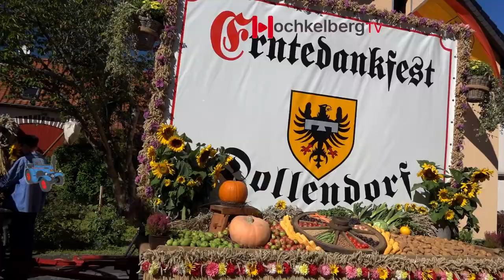Historischer Erntedank- Festumzug in Blankenheim/Dollendorf 24.09.2023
Höhepunkt des Erntedankfestes ist ohne Zweifel der historische Festzug durch den Ort. Angeführt von Trägern alter Vereinsfahnen sowie Fahnen mit dem Dollendorfer Wappen und begleitet von Musikkapellen sowie Akkordeons startet der farbenprächtige Umzug um 14 Uhr auf dem Festplatz.
In meinem Folklore TV- Doku-Kanal findet Ihr auch spannende Dokumentationen und Reportagen.